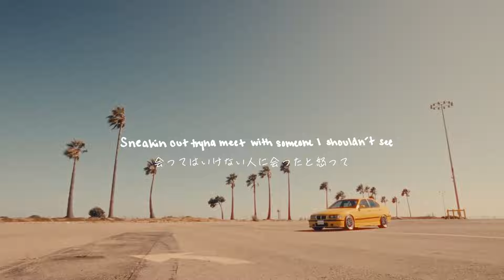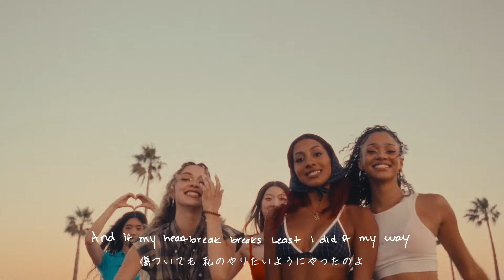【和訳】KATSEYE - My Way (Lyric Film)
ATSEYE デビューEP『SIS (Soft Is Strong)』

Netflixドキュメンタリー・シリーズ『ポップスター・アカデミー: KATSEYEになるまで』

K-POPの育成メソッドを用いて結成された史上初のグローバル・ガールズ・グループである
KATSEYE（読み方：キャッツアイ）が
デビューEP『SIS (Soft Is Strong)』（『SIS（ソフト・イズ・ストロング）』）を
HYBE×Geffen Recordsよりリリースした。

EPのタイトルは、柔らかさは強さである（Soft Is Strong）という、KATSEYEの核にある信念の一つを反映しているほか、それぞれ多種多様な文化圏出身である彼女たちが築き上げた姉妹のような絆、シスターフッドも表現。KATSEYEは、ダニエラ（アメリカ出身）、ララ（アメリカ出身）、マノン（スイス出身）、メーガン（アメリカ出身）、ソフィア（フィリピン出身）、ユンチェ（韓国出身）という6人のメンバーで構成されている。

8月21日（水）にはNetflixにてドキュメンタリー・シリーズ『ポップスター・アカデミー: KATSEYEになるまで』の配信がスタート。同シリーズはHYBEとGeffen Records によるユニークなトレーニングや育成プログラムへの洞察を含む、メンバーたちの世界的スターダムへの道のりを描いている。本シリーズの監督を務めたのは、Netflix映画『マイ・ストーリー』などで知られるナディア・ハルグレンで、プロデュースはHYBE、Interscope Films、Boardwalk Picturesが手掛けた。同シリーズの予告編は米メディアPeopleで初公開され、同メディアは同シリーズについて、「『ポップスター・アカデミー: KATSEYEになるまで』は音楽業界における最も魅力的な現象の一つの幕を開く」と評した。

KATSEYEはRolling Stone誌が「Songs You Need to Know（知っておくべき楽曲）」として賞賛したファースト・シングル「Debut」を現地時間8月22日（木）に米・テレビ番組『GMA3』を披露する。同曲についてVogue誌は、「『Debut』はKATSEYEを世界に正式に紹介し、グループがメインストリームのポップに真正面から取り組んでいることを示している」と評する。8月の初めには、KATSEYEは米・テレビ番組『Good Morning America』でセカンド・シングルの「Touch」を披露した。ブレイク・スラットキン、カシミア・キャット、オマー・フェディ、タカ・ペリーがプロデュースを手がけたこの「Touch」で、6人のエレガントな歌声は、ドリーミーで幻想的なサウンドと組み合わさりながら、愛の複雑さや傷ついた感情、自分の価値を再発見することについて熟考している。

8月16日（金）にリリースした5曲入りのEPには、“ヒットマン”ことHYBEのバン・シヒョク議長、Slow Rabbit、フェデリコ・ヴィンドヴァがプロデュースを手がけたピアノ・バラード曲「My Way」も収録されており、同曲ではKATSEYEのメンバーたちの物語と、6人がいかにして回復力や力強さを持って、自信満々に自分たちの道を切り拓いてきたかが表現されている。